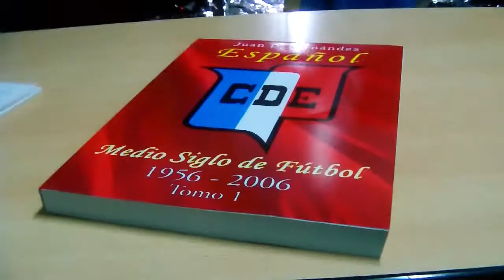Fecha 27 / Deportivo Español - Uai Urquiza (25/07/15)